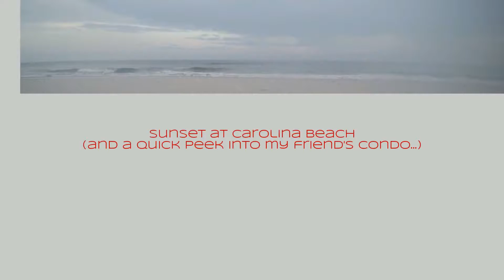Milling around Carolina Beach in 4K